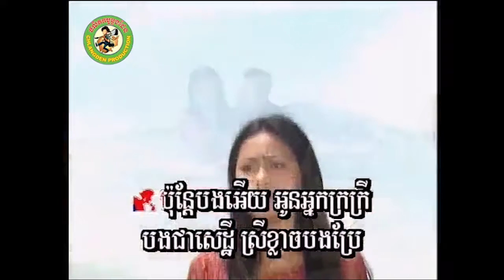បើបងជាផ្កាយ [Official MV]